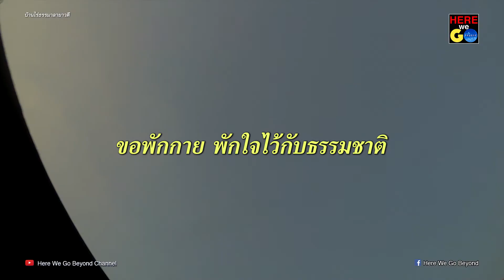วังนํ้าเขียว พักกาย พักใจไว้กับธรรมชาติ @ บ้านไร่ธรรมาลายาวดี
วังนํ้าเขียว พักกาย พักใจไว้กับธรรมชาติ
@ บ้านไร่ธรรมาลายาวดี